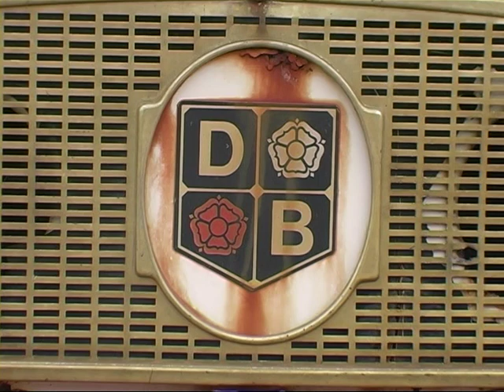David Brown Tractors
Trailer for the DVD David Brown Tractors, a full history of these British built tractors.